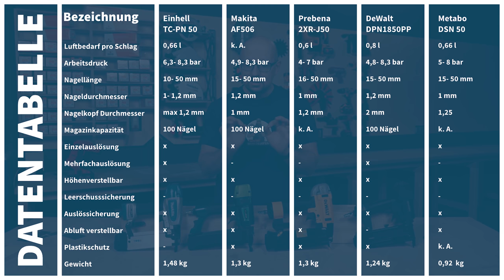Schnell und günstig nageln!? Druckluftnagler im Vergleichstest | inkl. Verlosung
Druckluftnagler von Makita, Prebena, Metabo und DeWalt im Vergleich! Kompakt, leicht und günstig! Was zu beachten ist und wie schnell ich mit DeWalt nageln kann, zeige ich im Video!

🔔Heute in der Verlosung: Makita AF506 Druckluftnagler

Hier könnt Ihr Euch den Verlosungsgewinn genauer anschauen:

🔻 INFOBOX  🔻

Hersteller-Ausstattungsvarianten:

🔝 Makita AF506 Druckluftnagler
Amazon Vergleich

Amazon Vergleich

Amazon Vergleich

🔝 Prebena  2XR-J50,
Amazon Vergleich

🔝 Einhell 4137790 Druckluft-Tacker
Amazon Vergleich

🔝 Milwaukee Akku-Kompressor FUEL M18 FAC-0 ohne Akku ohne Lader
Amazon Vergleich

Weitere Nagler mit Akku Power:

Amazon Vergleich

🔝Milwaukee Akku-Nagler Fuel M18 FFN-0C 50-90mm Solo Lader im Koffer
Amazon Vergleich

► Nichts mehr verpassen? Unser Newsletter mit dem Plus-Faktor: News to GO:
Exklusive Angebote und Aktionen | Angebote zu unseren GT-Specials und mehr | Infos zu Neuheiten und unseren Projekten oder Community-Aktionen Jetzt einfach anmelden

🔻 INFORMATION:

0:00 Intro
1:05 Druckluftnagler - die Teilnehmer
5:06 Preise & Daten im Fokus
6:38 Was können die Geräte? Makita am Start
12:54 Prebena
14:33 Metabo
17:05 DeWalt
17:55 Speedy Gonzales
20:10 Fazit

Video: Schnell und günstig nageln!? Druckluftnagler im Vergleichstest | inkl. Verlosung